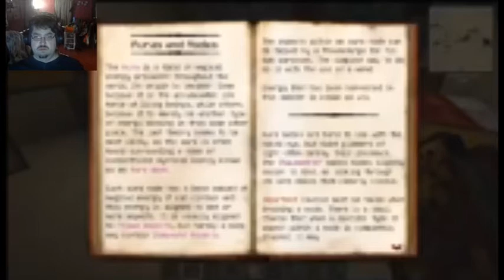Railuge Gaming 873 Minecraft Part 18 "Tinkering With Magic"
I hope you enjoy watching people trying to figure stuff out. Because in this episode we try and figure out the Blood Magic and Thaumcraft.